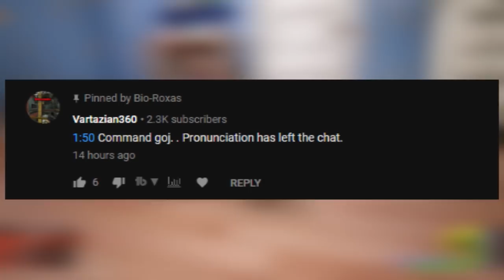Gauge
Thank you to EverGlow for the music he has made available to people!

Watch some other stuff!